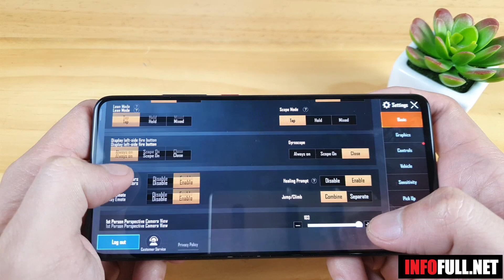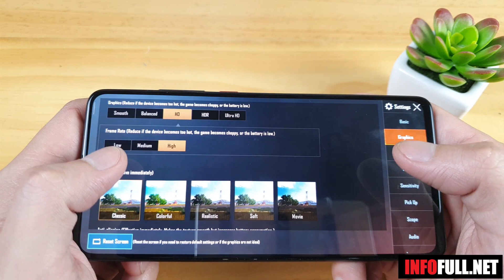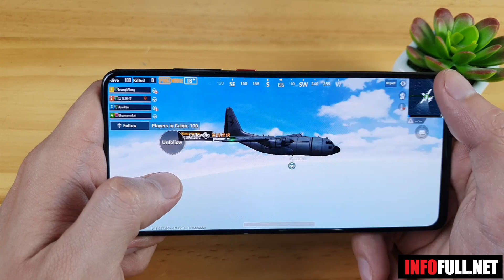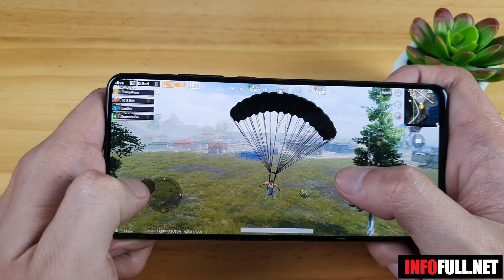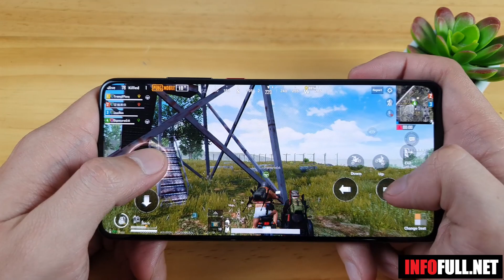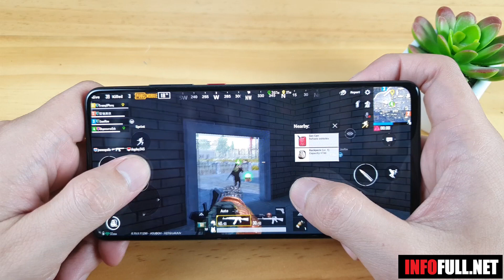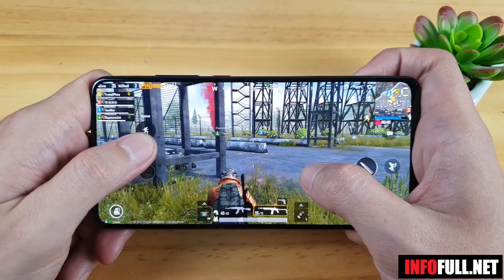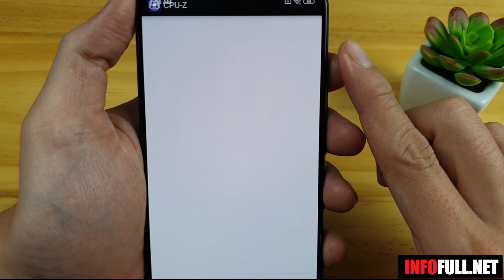PUBG MOBILE | TEST GAMING | XIAOMI MI 9T | SNAPDRAGON 730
This video test game PUBG Mobile on XIAOMI MI 9T
Full Specification all product here:
infofull.net

Channel: Itcfix.net